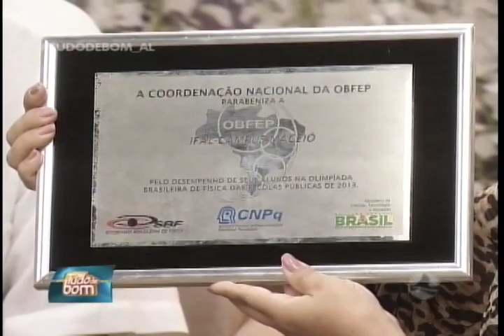Estudantes de Maceió conquistam ouro em olimpíada brasileira de física